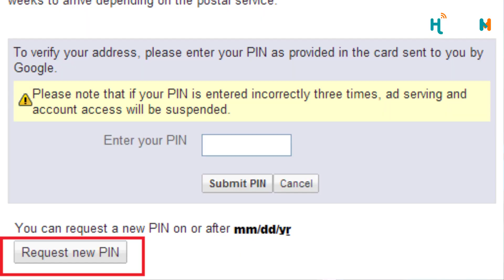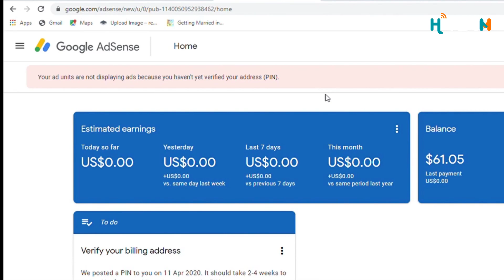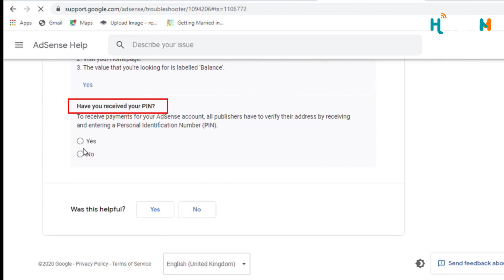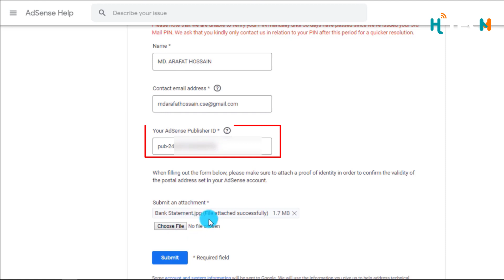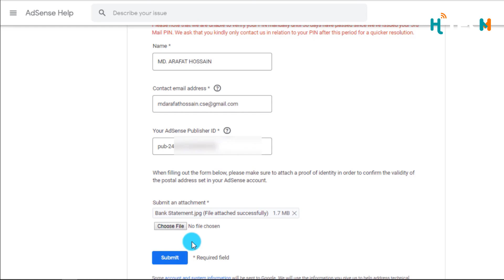How to Verify Google Adsense Account without Pin Code 2020 Bangla | LockDown Problem Solved✅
How to verify google adsense account without pin code 2020 Bangla ?
Google Adsense pin verification 2020 Bangla ?
Google Adsense address verification 2020 Bangla ?
Google Adsense Pin Letter not Come?